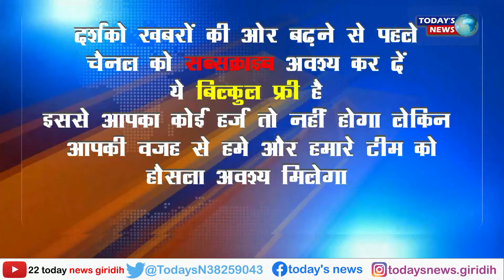विहिप बजरंग दल के द्वारा गिरिडीह में किया गया फिल्म पठान का विरोध || Pathan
विश्व हिंदू परिषद बजरंग दल के द्वारा फिल्म पठान के विरोध में गिरिडीह के समस्त सिनेमाघरों में ज्ञापन देकर फिल्म प्रदर्शित नही करने की अपील की गई साथ ही गिरिडीह के उपायुक्त नमन प्रियेश लकड़ा को भी आवेदन देकर गिरिडीह जिले में फिल्म के प्रदर्शन पर रोक लगाने की मांग की गयी । मौके पर विहिप सदस्यों ने कहा कि फिल्म में जिस प्रकार भगवा रंग का अपमान किया गया है उससे लोगों की भावना आहत हुई है भगवा रंग सनातन धर्म, हिन्दू, सिक्ख, जैन, बौद्ध साधू-संत महात्मा के त्याग, बलिदान, ज्ञान, शुद्धता एवं सेवा का प्रतीक है उगते हुए सुर्य कि लालीमा भगवा रंग सनातनियों की पहचान है । जिसे कुछ फ़िल्मे बनाने वालों के द्वारा षड्यंत्र कर ऐसे हथकंडा अपना कर फिल्मों को प्रचार कर पैसे कमाने का तरीका अपना लिया जिसका विरोध सभी सनातनियों को करना जरूरी इसके लिए विश्व हिंदू परिषद बजरंग दल गिरिडीह के नागरिकों से अपील करती है कि फिल्म पठान का पूर्ण बहिष्कार करें । इस कार्यक्रम में मुख्य रूप से बजरंग दल के जिला संयोजक रितेश पांडेय , जिला सह संयोजक सुरेश रजक , भारतीय गौ वंश परिषद प्रमुख रविशंकर पांडेय , जिला गौ रक्षा प्रमुख सीताराम हिन्दू  नगर अध्यक्ष रविंद्र स्वर्णकार, नगर उपाध्यक्ष कुंदन केशरी, नगर सह संयोजक गौरव कुमार अंशु, मिडिया प्रभारी राहुल गुप्ता, पंकज कंधवे आदि लोग उपस्थित थे